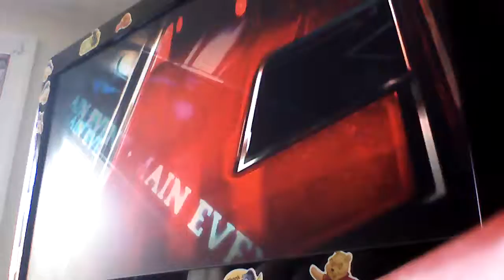Def Jam 2K17 - House vs Method Man - 125 Street Station